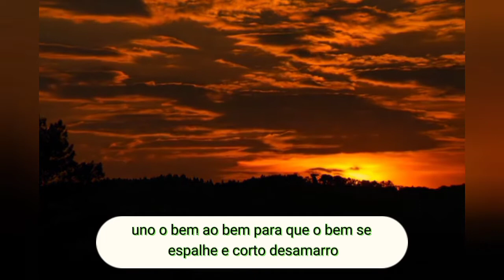ORAÇÃO PODEROSA CONTRA MAUS PENSAMENTOS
"E, tudo o que pedirdes em oração, crendo, o recebereis." (Mt. 21:22)

Se escrever no canal
Sempre estaremos com as palavras do senhor Jesus Cristo nesse canal.

Que nosso senhor Jesus cristo  prevaleça entre nós
 Conheça as maravilhas da fé
Um muito obrigado fiquem com Deus.

"JOGO AGORA PARA FORA DE MIM TODOS OS MAUS PENSAMENTOS; PENSAMENTOS DE DESÂNIMO, PESSIMISMO, DESNORTEIO. COLOCO AOS PÉS DA CRUZ DE NOSSO SENHOR JESUS CRISTO TODAS AS MINHAS DORES FÍSICAS E ESPIRITUAIS.
COLOCO NO SANGUE SAGRADO DE NOSSO SENHOR JESUS CRISTO TODAS AS CILADAS ARMADAS E PRATICADAS PELO PODER DIABÓLICO.

NENHUM PODER SATÂNICO É MAIS FORTE QUE O PODER QUE ESTÁ ENVOLTO EM MINHA PESSOA, POIS SOU PESSOA DE CRISTO JESUS. PERTENÇO A ELE DE CORPO E ALMA.

 PELAS SANTAS E SAGRADAS CHAGAS DE NOSSO SENHOR JESUS CRISTO, EU RENUNCIO, NESTE INSTANTE, A TODAS AS TENTAÇÕES QUE VÊM ME PERSEGUINDO, PORQUANTO SOU CRIATURA DE DEUS PAI, FILHO E ESPÍRITO SANTO, E PORQUE EU CREIO NO MISTÉRIO DA SANTÍSSIMA TRINDADE, E PORQUE EU CREIO NO TEU SANGUE DERRAMADO NA CRUZ PARA SALVAÇÃO DOS MEUS PECADOS E DOS PECADOS DO MUNDO INTEIRO. EU CREIO EM MARIA SANTÍSSIMA, QUE ESCOLHIDA FORA SER A MÃE GLORIOSA DE CRISTO, O VERBO ENCARNADO.

E EU CREIO NA SOLUÇÃO DE TODOS OS MEUS PROBLEMAS, SEJAM DE ORDEM EMOCIONAL, MATERIAL, FÍSICO OU ESPIRITUAL, SENDO ELES DIFÍCEIS OU NÃO. EU CREIO NAS PORTAS ABERTAS PARA A MINHA VIDA, NÃO PORQUE EU AS VEJO ABERTAS, MAS PORQUE SEI QUE MEU PAI, O MEU CRIADOR, O CRIADOR DE TODAS AS COISAS AS ESTÁ ABRINDO PARA MIM. REPREENDO TODA A CONFUSÃO SATÂNICA QUE TENTA SUBJUGAR A MINHA MENTE, PROSTANDO-ME EM DORES FÍSICAS.

 CORTO TODO MAL QUE TENTA DESFAZER O BEM, EM NOME DO PAI. + CORTO TODO MAL QUE TENTA DESFAZER O BEM, EM NOME DO FILHO. + CORTO TODO MAL QUE TENTA DESFAZER O BEM, EM NOME DO ESPÍRITO SANTO. + UNO O BEM AO BEM PARA QUE O BEM SE ESPALHE E CORTO, DESAMARRO, DESATO, DESENLAÇO, O QUE É MAL DO MAL PARA QUE SEUS GRILHÕES SE ENFERRUGEM E APODREÇAM NO FOGO ETERNO.

TODA POTÊNCIA INFERNAL FICA, AGORA, SUBJUGADA AOS PÉS DA CRUZ DE NOSSO SENHOR JESUS CRISTO, E MEU CORPO TORNA-SE SÃO, MINHA MENTE PACÍFICA E SERENA E MEU CORAÇÃO ILUMINADO PELO PODER DO CÉU, DO ALTO, DO INFINITO MAIS BELO QUE HÁ. A CRUZ É A MINHA LUZ.

A CRUZ É O MEU SÍMBOLO. O TERÇO É A MINHA ARMA MAIS POTENTE. MINHA FAMÍLIA É JESUS MARIA E JOSÉ. AMÉM!